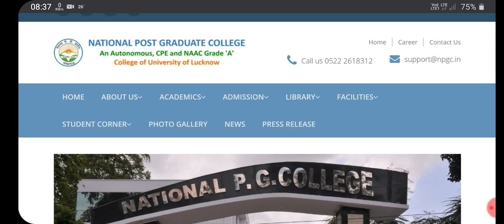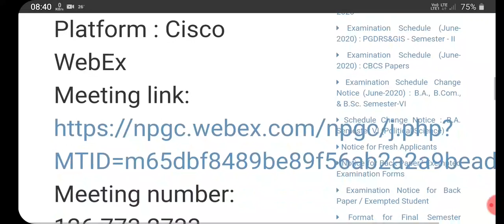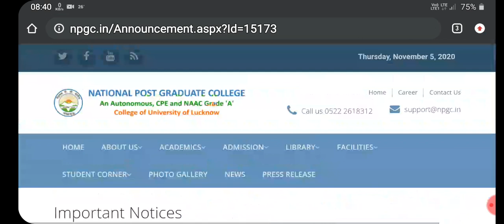National pg college lucknow orientation program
national pg college lucknow fees

national pg college lucknow admission form 2020 | fees | national pg college lucknow entrance exam
it college lucknow entrance exam

It college Lucknow ranking  ||  isabella thoburn college lucknow   ||  आईटी कॉलेज लखनऊ

national pg college lucknow entrance exam
KKC Collage lucknow Vs National pg college lucknow
best ba colleges in Lucknow
Top 10 Colleges Of Lucknow | Top Colleges For Graduation In Lucknow | Top Science Colleges Lucknow

National P.G. College Lucknow Important facts & news / How to get Admission in National PG College

 National P.G. College, Certificate programs @ National P.G. College and the Placement facilities @ National P.G. College. National P.G. College Lucknow, Various departments of the National P.G. College Lucknow, hostel, accommodation facilities in National P.G. College Lucknow, Certificate programs in National P.G. College Lucknow, Placement facilities in National P.G. College Lucknow, Latest news about National P.G. College Lucknow, Admission process in National P.G. College Lucknow, How to get admission in National P.G. College Lucknow, How to get admission in B.Com in National P.G. College Lucknow, How to get admission in B.Com honors in National P.G. College Lucknow, Top Commerce College in Lucknow, Best Commerce College in Lucknow, Best College in Lucknow for B.com, Best College of Lucknow University, Top College in Uttar Pradesh, Top Commerce College in Uttar Pradesh, Best Government College in Lucknow, Dr. Vishal Saxena Commerce Classes, Dr. Vishal Saxena, Admission Process for 2020, Admission Process for 2020 in National PG College, How to prepare for entrance exam of National PG College, Does National PG College Conduct entrance exam or merit base admission,
KKC Collage lucknow Vs National pg college lucknow jnpg college kkc lucknow, KKC Collage lucknow Vs National pg college lucknow || jnpg college kkc lucknow Vs npgc lucknow
national pg college lucknow admission❎ it college lucknow admission,it college lucknow entrance exam